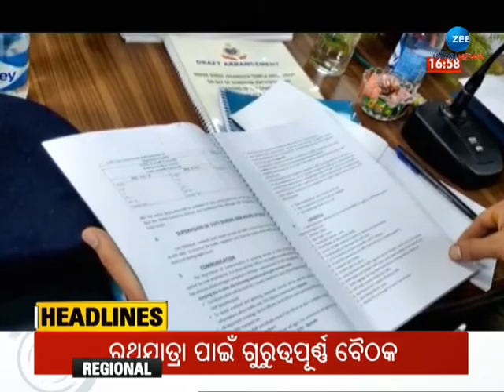5 PM Headlines | Top Headlines | Latest News Headlines | Todays Headline | Zee Odisha News